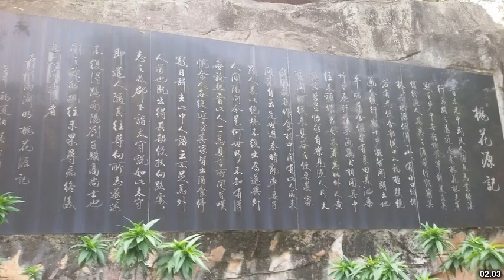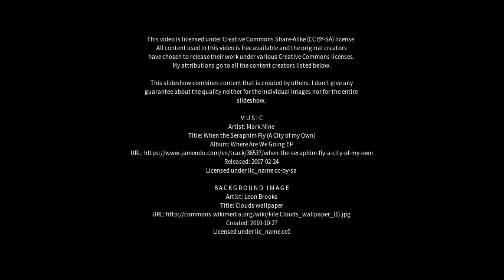Best places to visit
Best places to visit - Brooklet (Australia) Best places to visit - Slideshows from all over the world - City trips, nature pictures, etc.